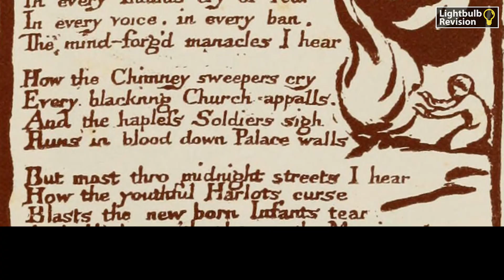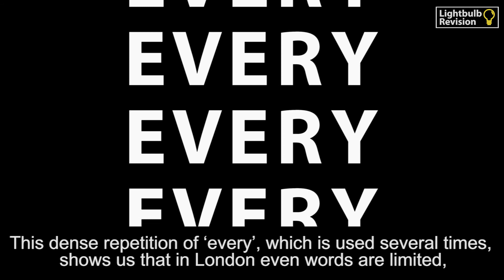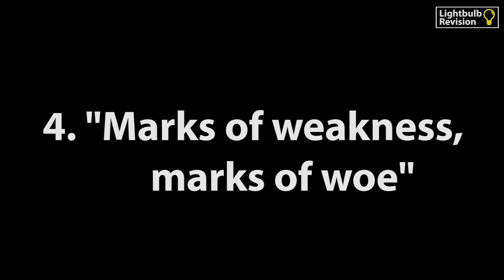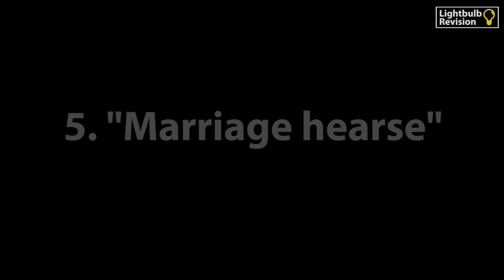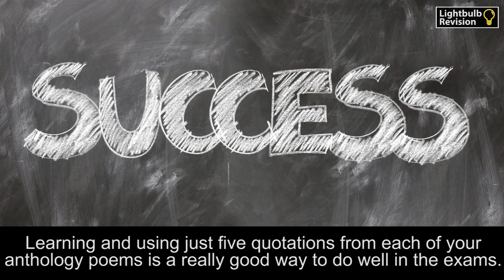GCSE - William Blake's "London" - Grade Booster